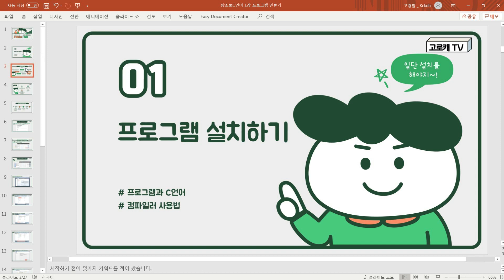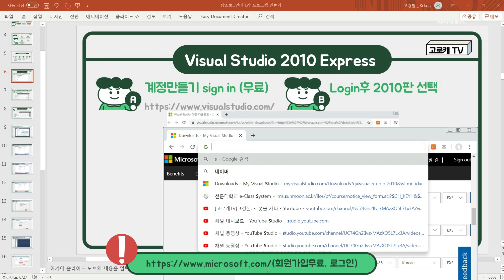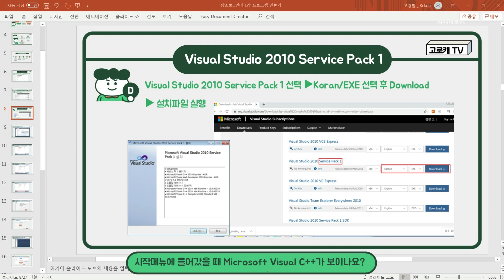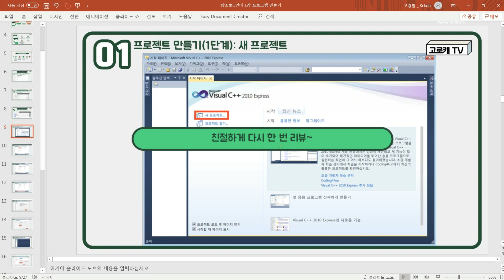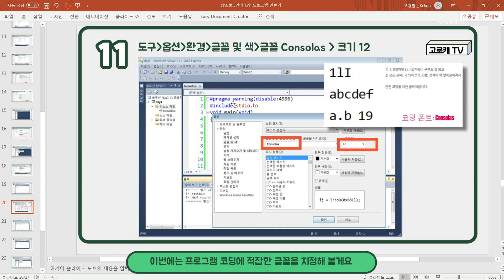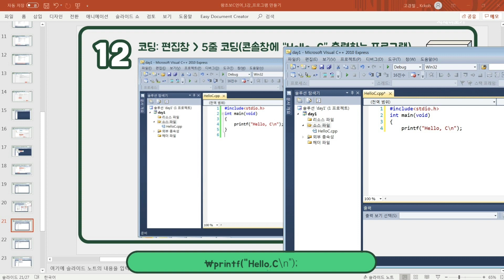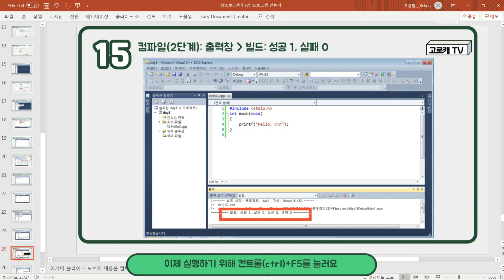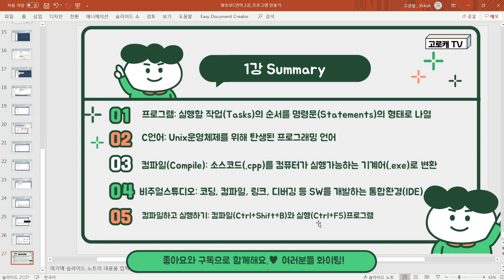[왕초보 C언어] 1강 - 프로그램 설치하기, Hello C 출력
이제 막 C언어를 기초에서  배우고자하는 학생,  그리고 프로그래머로서, 새로운 커리어를 개척하고 싶은 일반인에 이르기 까지 모두가 쉽게 이해할 수 있는 ★왕초보 C언어★ 강의입니다.

 1강은 프로그램 설치와 Hello C 출력에 대하여 다룹니다.

최근 급속하게 발전하는 전자 정보통신 기술의 발달에 따라 우리 주변의 거의 모든 제품이 컴퓨터화 되고 네트워크화 되고 있다. 이러한 정보통신 시대에 프로그래머와 같은 소프트웨어 개발자의 역할은 매우 크다고 볼 수 있다. 전세계 컴퓨터 프로그램 가운데 95%가 C언어로 작성되어 있다고 한다. 이 강의는 C언어를 보다 효율적이고 유연하게 사용하기 위함이다. 또한 이 강의를 컴퓨터의 구조를 이해하고, C 언어에 대한 구조적 이해를 돕고자 한다. 사실 수많은 C언어 관련 서적이 나와 있지만, 다음과 같은 문제점을 발견할 수 있다.

첫째, 실제 응용프로그램에 필요한 부분에 필요한 오류를 잡는 방법에 대한 설명이 충분히 안되어 있다. 이유는 컴퓨터의 원리, 연산구조 등에 대한 이해없이는 이러한 오류의 원인을 설명하기 어렵기 때문이다. 둘째, 너무 추상적이다. 예를 들어 단어식 영어공부를 살펴보자. 단어라는 것은 대부분 의미가 추상적이고, 설명하기가 애매한 경우가 많다. 따라서 사전을 가지고 아무리 단어를 외어도 실제 문장 중에 활용하기 어려운 것처럼, C언어도 단어중심으로 공부하면 실제 응용력이 떨어지는 것이다. 그러나 대부분의 C언어 입문서들을 보면, 변수, 제어문, 배열, 포인터, 구조체의 순으로 설명하지만, 나열식이고 서로 연결성이 떨어진다. 따라서 프로그래밍언어도 우선 한 줄이라도 자기가 잘 쓸 수 있는 문장패턴을 많이 연습하여, 활용하는 능력을 배양하는 것이 필요하다.

마지막으로, 논리, 알고리즘에 대한 설명을 너무 등한시 하고 있다. 이는 이미 알고 있는 문장만 반복하는 것은 창의적이지 못하다. 언어라는 것이 결국에는 생각의 논리적 표현인 것처럼, 컴퓨터언어도 논리, 알고리즘의 구현인 것이다. 필자가 학생들을 가르칠 때, 막상 배열을 가르치고, 배열의 합을 구하는 작성하라고 시켰을 때, 오히려 배열은 이해해도 합을 구하는 알고리즘 자체를 몰라 쩔쩔매는 것을 많이 볼 수 있었다.

결론을 말하고 싶다. C언어는 결코 어렵지 않은 하나의 평범한 컴퓨터 언어이다. 그렇다고 다른 언어처럼 더 우수한 언어도 아니라고 생각한다. 베이직이나 파스칼처럼 다른 언어도 C언어가 갖고 있는 장점을 이미 수용하고 발전하고 있기 때문이다. 그러나 필자는 무조건 C언어를 배우라고 강조하고 싶다. 이는 마치 영어가 전세계의 공용어화 되었듯이, 이미 많은 컴퓨터 프로그래머가 이미 사용하는 프로그래밍언어의 표준이 되고 있기 때문이다.

C 언어를 쉽게 접근하기위해 다음의 3단계 접근방법을 제안한다.

1단계로, 작은 프로그램부터 먼저 작성하고 실행시켜 본다. 짧은 문장 중에 단어를 익히듯, 간단한 예제 중에서 C언어의 기초적인 문법을 공부한다. 그리고 이 단계에서 예제프로그램은 컴퓨터 구조와 연산원리를 이해하는 데 집중한다. 그러면, C언어 문법이전에 논리적 사고를 할 수 있고, 컴퓨터에 대한 이론 및 원리의 기초가 다져질 것이다.

2단계로 이제 문법적으로 접근한다. 문법도 나무를 보는 나열식이 아니고 전체 숲을 보는 구조적 원리의 시각을 갖도록 공부한다. C에는 문법의 철학이 있다. 이 철학을 분명히 알면, 어떤 문장이 문법적으로 가능한지 정확히 예측할 수 있다. 따라서 본 서는 세세한 문법보다는 문법의 철학을 설명하려고 주안점을 둔다. 문법적 규칙을 알면, 기존 코드를 최적화하는 것이 가능하고, 같은 문장이라도 다른 표현을 써서 작성할 수 있는 유연성을 갖게 된다.

3단계로 이제 좀 긴문장의 프로그램, 알고리즘 입장 그리고 소프트웨어 공학적 측면에서 공부한다. 사실 알고리즘과 소프트웨어 공학은 C언어와는 완전히 다른 이야기이다. 이는 수학적 기반과 공학적 기반 등을 요구하기 때문이다. 그러나 이의 연결이 무척 중요하다. C언어는 알면서, 문제를 못 풀면 소용없고, 문제를 잘 이해하면서 이를 프로그램으로 구현 못하면 그 또한 소용없는 일이다.

이러한 과정을 적용하기 위해 본 강의도 기초편, 문법편, 응용편으로 구성하며, 기초편에서는 예제를 통한 컴퓨터이해, 문법편에서는 문법적 고찰, 그리고 응용편에서는 응용프로그램을 통한  알고리즘 설명, 소프트웨어 공학의 소개 등에 관한 내용으로 구성하고자 한다.

많은 학생들이 C 프로그래밍 하면 이러한 컴퓨터 또는 전자 전공자만이 접근할 수 있다고 생각한다. 그러나 본 강의를 통해, 이제 모든 분야에서 알아야할 도구가 C언어라는 자신감을 갖기를 바란다. 컴퓨터 언어란 그냥 말 그대로 컴퓨터용 언어인 것이다. 정확히 말해, 인간의 지식이나 생각, 사고 등을 컴퓨터에게 지시하는 명령어의 조합인 것이다.  컴퓨터시대를 살아가는 우리가 어떠한 전공이냐에 관계없이 컴퓨터 언어를 배워야 하는 이유가 여기에 있다. 그리고 많은 컴퓨터언어 중에서도 C언어를 알아야 하는 이유도 설명하였다.

이 강의를 통해 최대한 쉽고 또한 원리적으로 C언어를 설명하고자 한다. 저자의 희망은 이제 C언어는 쉽다라고 여러분이 느끼는 것이다. 여기에는 한가지 조건이 있다. 그 것은 일단 컴퓨터와 친해져야 하는 것이다. 그리고 또한 노력하는 것이다. 물론 노력에는 대가가 있어야 신이 나듯이, 그 노력에 대한 대가를 이 강의가 제공할 수 있는 기대한다.

강의를 시작하기 전에

   C언어는 한마디로 매우 간단하고 배우기 쉬운 프로그래밍 언어이다. 단지 여러분이 포인터 등 여러 가지 개념에서 어려움을 느끼는 이유는 컴퓨터구조에 대한 이해가 부족하기 때문이다. 시중에 많은 C언어에 대한 서적이 많이 나와있지만, 주로 C문법에 치중할 뿐, 컴퓨터의 구조나 작동원리를 같이 설명한 책은 드물다. C프로그램은 시스템 프로그래밍 언어이므로, 컴퓨터의 구조와 작동원리를 같이 이해하는 것이 필요하다. 그러나 컴퓨터 구조론과 같이 컴퓨터의 구조에 대한 전문서적은 난해하거나 이론 중심적인 경우가 많다. 이 강의는 C언어 자체보다는 컴퓨터의 구조와 작동원리를 이해하는 데, C언어를 가지고 설명하였다. 물론 C언어의 프로그래밍 기법도 같이 설명한다. 따라서 C언어의 구조와 컴퓨터의 구조를 동시에 이해하도록 함으로써, 시스템 프로그래밍을 하는데 보다 도움이 되도록 하였다.

이 강의에서는 용어를 설명할 때, "운영체제(operating system)"과 같이 번역된 용어가 큰 무리가 없을 때, 번역된 용어를 사용하였고, "오버플로우(overflow)"와 같이 번역에 무리가 있거나(overflow를 "범람"이라고 번역하는 것과 같이), 외래어 표기가 우리말로 자리잡은 경우(예: 컴퓨터), 외래어 표기를 사용하였다. 그리고 unsigned char형과 같이, C프로그램에서 사용되는 키워드의 경우, 그대로 영어 문자를 사용하였다.

   모든 프로그램의 실행은 Visual C 2010 Express를 사용하여 수행하였다. 다른 C컴파일러로는 터보C6.0이나, Borland C 등도 있으나, Visual C가 버다 많은 사용자들에게 보편화되는 추세라고 판단되어, 이 컴파일러 환경에서 설명하였다.

이 강의는 모듈화 프로그래밍 언어인 C언어에 대해 설명한다. 사실 C언어에서 객체지향 언어인 C++언어로 넘어가는 추세이지만, 실제 많은 응용프로그램이 아직 C언어로 작성되고 있고, C++컴파일러 또한 C언어로 작성된 하나의 응용프로그램이기 때문에, C언어문법 및 C언어로 작성된 프로그램 원리를 설명한다. C++에 대한 전문서적이 많으므로, 이 언어에 관심이 있는 독자는 C++전문서적을 참고하기 바란다.

이 강의는 다음과 같이 구성된다. 먼저 이책은 C언어를 이해하는데 매우 기본인 출발점이 되도록 쓰여진다. 두번째 목적은 독자들에게 C프로그램을 이해를 시키고 동시에 컴퓨터 구조에 대해서도 알게 하려고 한다.

따라서 프로그래밍에 관련한 기본적인 지식에 대해서 먼저 설명한다. 2주차에서는 컴퓨터, 프로그래밍언어, 운영체제 등 전반적인 환경에 대해 설명한다. 3주차에서는 데이터를 저장하는 메모리에 관해 설명한다. 4주차에서는 컴퓨터가 표현하는 원리에 대해 설명한다. 5주차에서는 정수의 산술연산 원리에 대해 설명한다. 6주차에서는 논리와 비트연산을 통해 논리연산의 원리를 설명한다. 7주차에서는 실수의 표현 및 연산에 대해 다룬다.

다음으로 8주차부터는 본격적으로 C문법에 대해 다룬다. 문법도 나무를 보는 나열식이 아니고 전체 숲을 보는 구조적 원리의 시각을 갖도록 공부한다. 8주차에서는 C연산자에 관해 다룬다. 9주차에서는 입출력함수에 대해 다룬다. 10주차에서는 알고리즘의 틀이 되는 제어흐름에 관련한 문장형태에 대해 설명한다. 11주차에서는 C언어에서 중요한 개념인 배열과 포인터의 개념을 다룬다. 12주차에서는 프로그램 모듈화의 핵인 함수에 관해 다룬다. 13주차에서는 객체화의 틀이 되는 구조체에 대해 다룬다.

마지막으로 응용프로그램을 통해, 알고리즘의 중요성에 대해 알아보고, 소프트웨어 공학의 철학에 대해 소개한다. 14~15주차에서는 몇가지 응용프로그램을 살펴보고, 16주차에서 소프트웨어공학을 요약정리한다.

  본 강의의 목표

1) 컴퓨터 프로그래밍 입문자에게 보다 이해하기 쉽게 컴퓨터의 구조를 설명하고 연산 원리를 공부하는 데 있음.

2) 실제 응용프로그램 개발시 자주 발생하는연산오류나 논리적 오류의 원인을 원리적으로 설명하고, 오류를 진단하고 교정하는 데 길잡이가 될 수 있도록 함.

3) C 문법을 체계적으로 정리하고, C의 문법적 철학을 이해함으로서 보다 유연하고 간결한 프로그램을 작성하고 자하는 개발자를 위한 전문지식을 전달하고자 함.

4) 보다 많은 예제 프로그램 제공을 위해, 문법은 외우는 것이 아니라, 저절로 익혀지는 것이라는 느끼게 하는 함.

5) 다가오는 미래 인공지능 사회에 핵심이 되는 정보통신 기술자가 되기위한 프로그래밍 기술을 제공하고자 함.

6) 모든 분야에서 컴퓨터를 이용하여 문제를 푸는데 도움이 될 수 있는 실제적 C프로그래밍 원리를 설명함.

7) 스스로 프로그램을 창의적으로 작성할 수 있는 기반을 제공함.